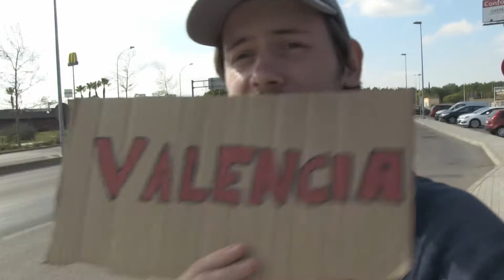The road to Valencia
I'm Marty Ruds and I'm going to hitchhike most of europa in one go.

After some wait, I got picked up by Jon. First, I thought he said Bond, so I asked him if his first name was James. And I continued to do my Sean Connery impersination for at least five minutes. Only to realize his name was Jon. Anyways he took me all the way to Valencia, so thank you Jon.